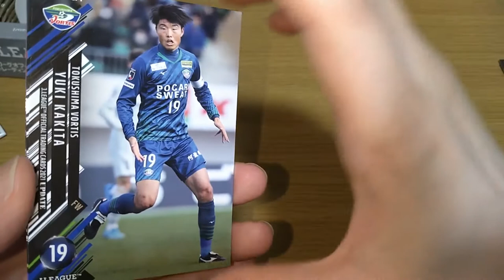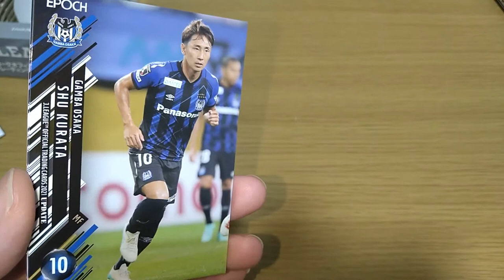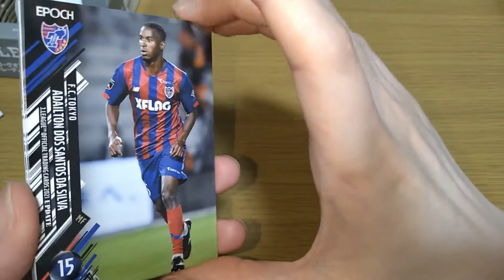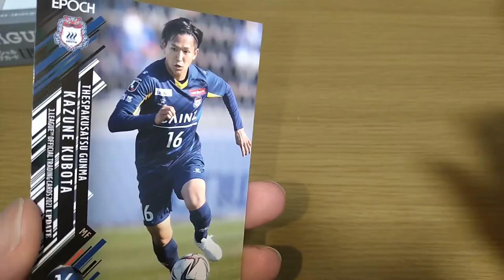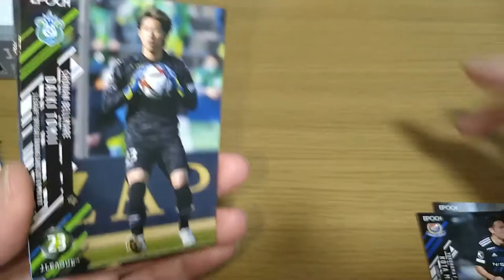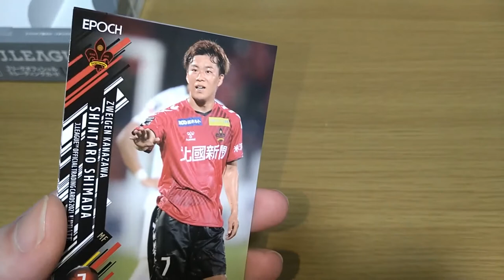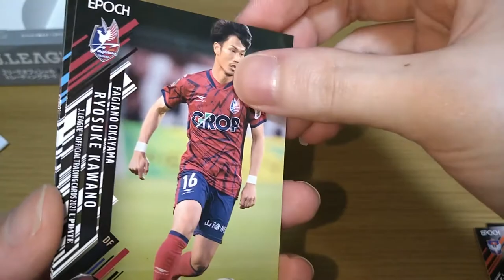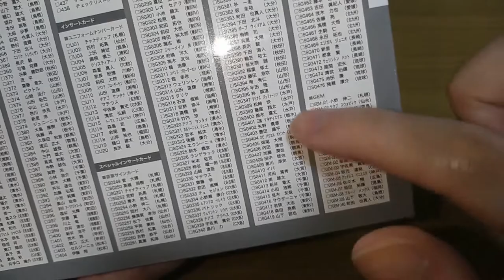サインカード大量封入のEPOCH 2021 Jリーグカード UPDATEを開封するゾ！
EPOCH 2021 Jリーグオフィシャルカード UPDATEはJ1、J2の有名選手の直筆サインカードが2枚以上も入ってます。
今年活躍のユンカーや荒木遼太郎、チアゴサンタナをはじめベテランの大久保嘉人、小野伸二、イニエスタも収録。
次回はBBM 2021 オリックス・バファローズヒストリー 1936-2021とEPOCH 2021 読売ジャイアンツ STARS & LEGENDSを予定。